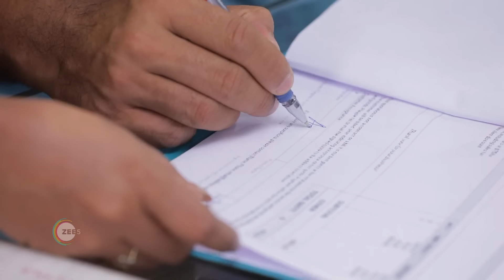Idhayam | Ep 154 | Preview | Feb, 27 2024 | Janani, Richard Jose | Zee Tamil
Bharathi donates Vasu’s heart after his sudden death| giving Aadhi a new lease of life. When Aadhi goes to thank her| he feels an instant connection with her. Will this be the beginning of a new bond?